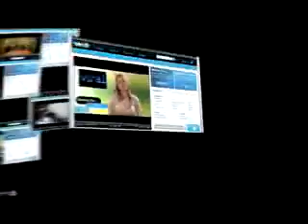Shayla Anderson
Skip the Idol Line Casting Call, August 4, 2007, Jones Ford, North Charleston, SC